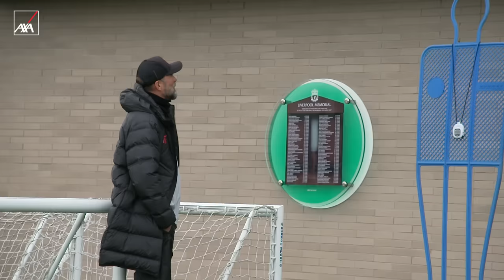Inside Training: Diaz & Nunez feature in full access pre-Man City session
Go behind-the-scenes at the AXA Training Centre as the Reds undergo preparation for this weekend's return to Premier League action away to Manchester City.